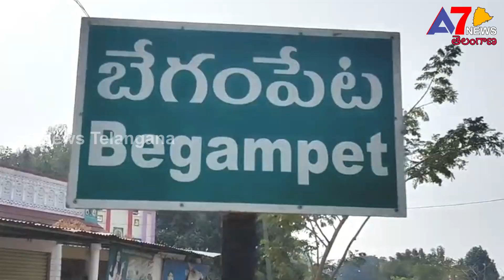Begumpet Syed Phir Pahadi Baba Dargah Ursu Festival / బేగంపేట లో ఉర్సు ఉత్సవాలు / A7News Telangana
మత సామరస్యానికి ప్రతీక అయిన ఉరుసు ఉత్సవాలు బేగంపేట దర్గా వద్ద ఘనంగా జరుగుతున్నాయి. ఈ దర్గా పెద్దపల్లి జిల్లాలో ప్రముఖ పర్యాటక కేంద్రంగా గుర్తింపు పొందింది.ఉర్సు ఉత్సవాల్లో భాగంగా ఉదయం సమాధులకు పవిత్ర స్నానం చేయించి ఊరేగింపు నిర్వహిస్తారు. రెండు రోజుల పాటు సాగే ఉత్సవాల కోసం దర్గాను అందంగా ముస్తాబు చేశారు. ఈ ఉత్సవాలకు కులమతాలకు అతీతంగా చిన్నాపెద్దా తేడా లేకుండా వేలాది మంది భక్తులు దర్గాను దర్శించుకునే అవకాశం ఉండడంతో నిర్వాహకులు భారీగా ఏర్పాట్లు చేశారు. పెద్దపల్లి జిల్లా నుండే కాకుండా కరీంనగర్, వరంగల్, మంచిర్యాల, భూపాలపల్లి జిల్లాల నుండి పెద్ద ఎత్తున భక్తులు తరలివస్తారు. ఉరుసు ఉత్సవాలు జరిగే రెండు రోజులు సయ్యద్  ఫిర్ పహాడ్ బాబా దర్గా ను అతి పవిత్రమైనదిగా భావిస్తారు. సాయంత్రం వేళ రంగురంగుల విద్యుత్ దీపాల వెలుగులతో దర్గా మెరిసిపోతుంది. దర్గా ఆవరణ లో రాత్రివేళ  మేళతాళాలతో, డప్పు  చప్పుల్లతో, డీజే పాటల తో గుర్రాల మీద గంధాన్ని, కలశాన్ని గ్రామంలోని పురవీధుల గుండా ఊరేగింపుగా  తీసుకువచ్చి పీఠం వద్దకు,  ప్రధాన గురువుల వద్ద మాజార్ ల   వద్ద సమర్పించి ప్రత్యేక ప్రార్థనలు నిర్వహిస్తారు. రెండవ రోజు దీపారాధనతో భక్తిశ్రద్ధలతో ఉరుసు ఉత్సవాలు ముగుస్తాయి. తెలుగు రాష్ట్రాలే కాదు దేశ వ్యాప్తంగా దర్గాలో ఉరుసు ఉత్సవాలు జరిపించడం ఆనవాయితీగా వస్తున్న విషయమే. ఈ ఉరుసు ఉత్సవాలు కూడా ముస్లింలు సాంప్రదాయబద్దంగా నిర్వహిస్తుంటారు.